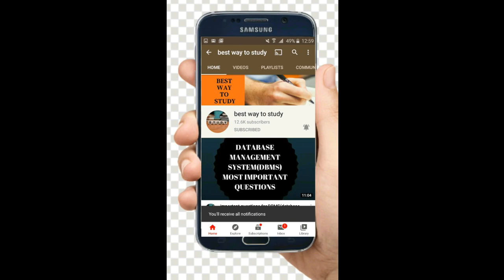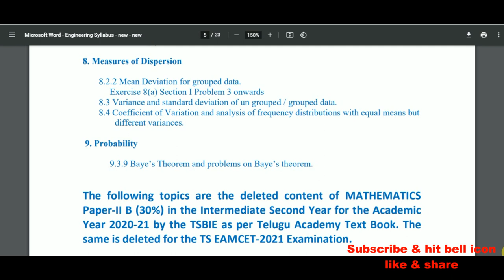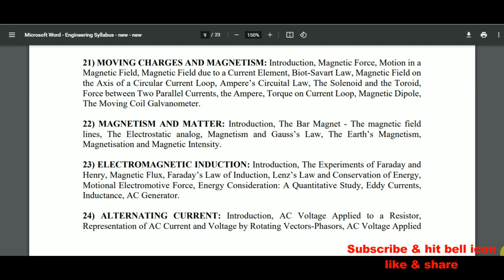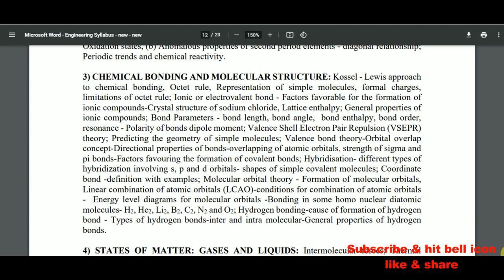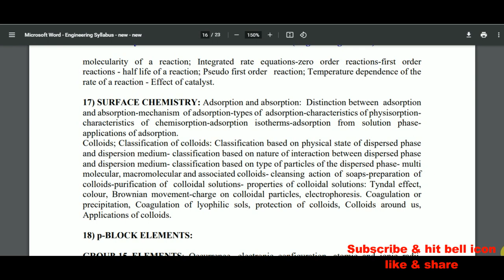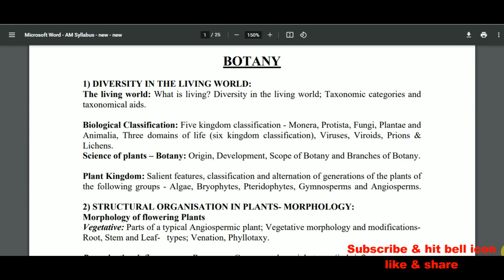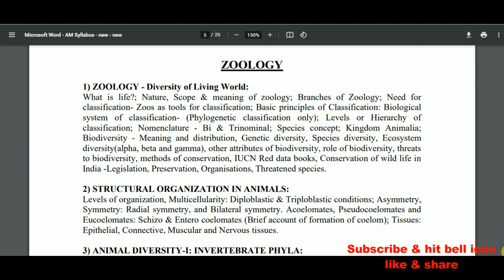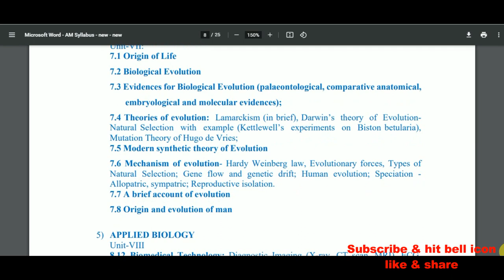Eamcet 2021 Updated Syllabus for Mpc & Bipc || New changes in Eamcet syllabus || BEST WAY TO STUDY